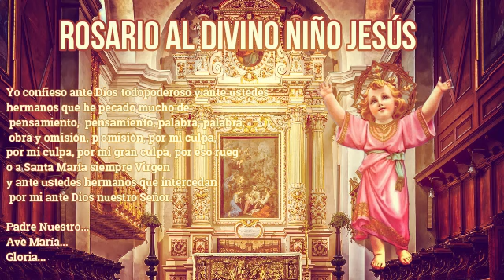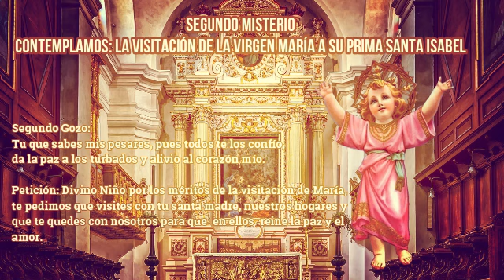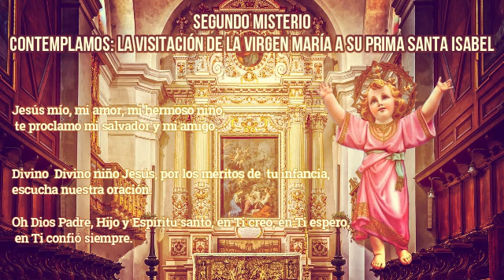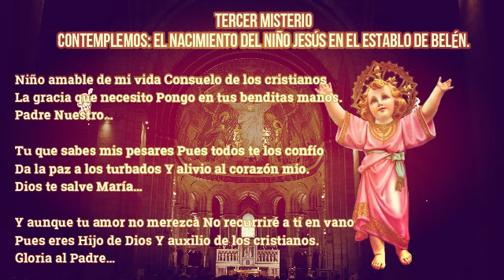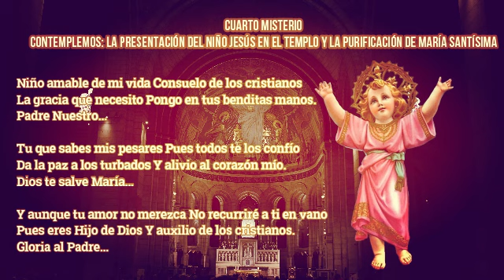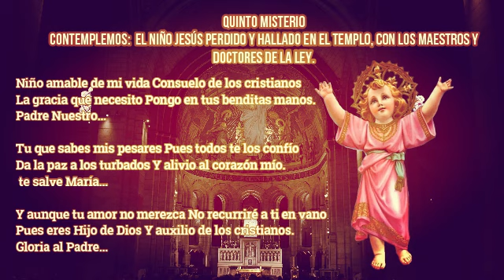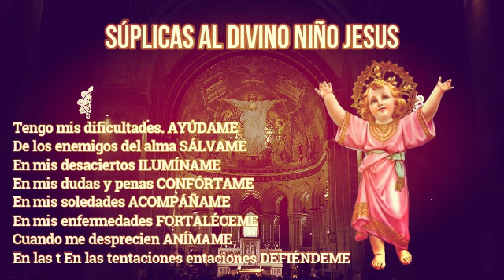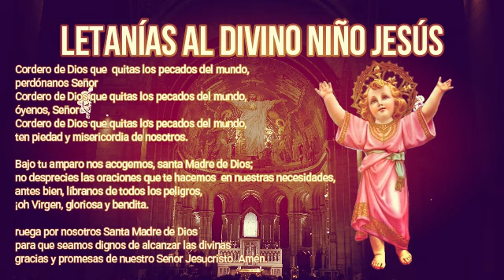🤍ORACIONES AL DIVINO NIÑO JESÚS🤍 28 de noviembre